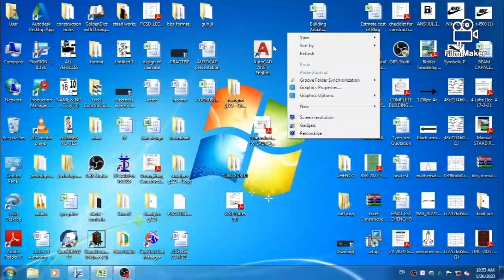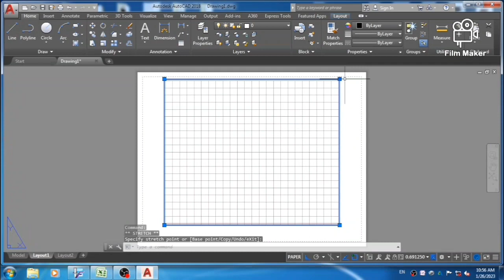Part 2. Opening an AutoCAD 2018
will discuss on opening of AutoCAD 2018.

here is a Answer of the question which I have asked is  Graphical user interface.